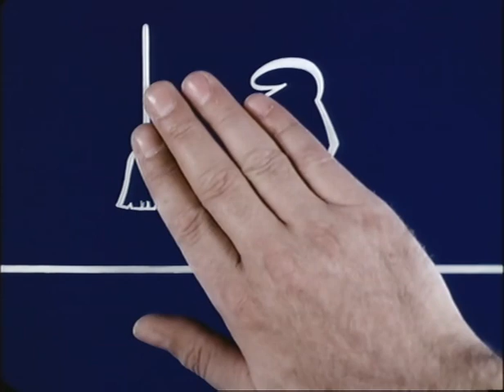Linus på linjen (La Linea) 121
A Classic among classics. I'll upload them all but it's almost 80 episodes. So, more to come.

Enjoy these hilarious cartoons from the seventies :)